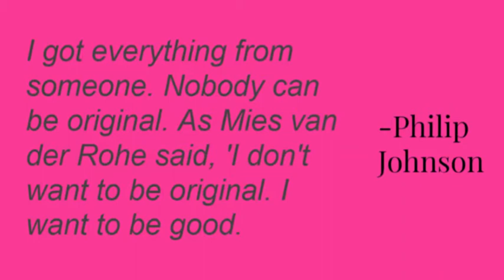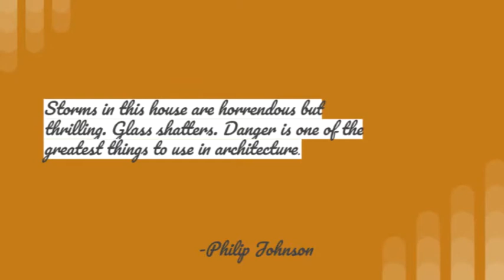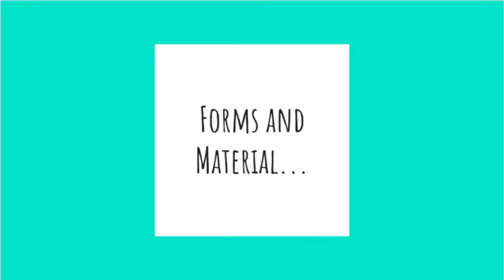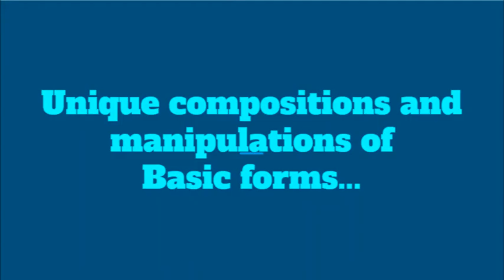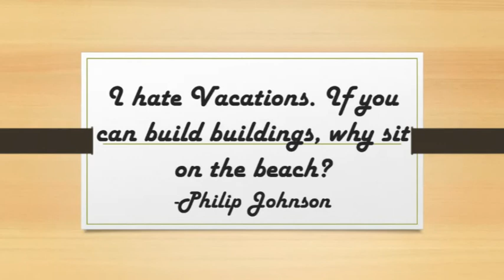Philosophy of Philip Johnson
This is a very Basic way I have derived Philip Johnson's Style